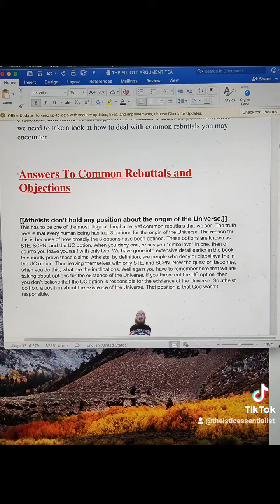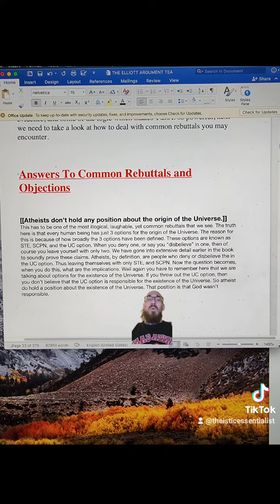ATHEISTS DONT HOLD ANY POSITION ABOUT THE ORIGIN OF THE UNIVERSE? THE ELLIOTT ARGUMENT